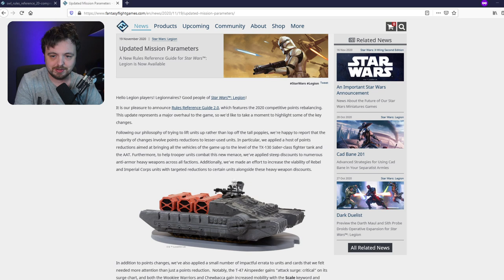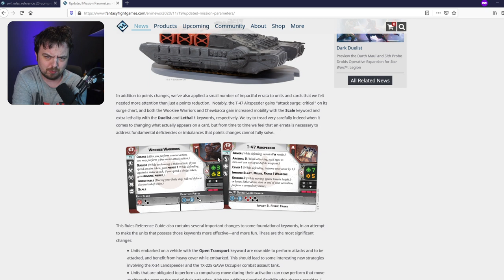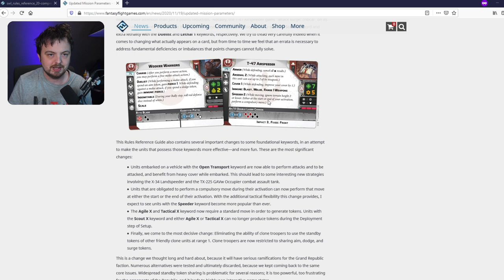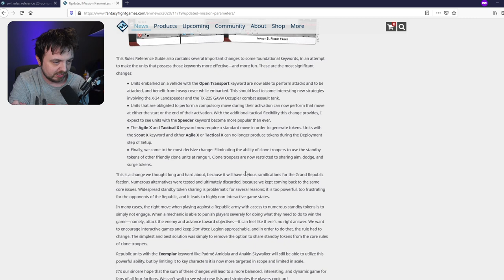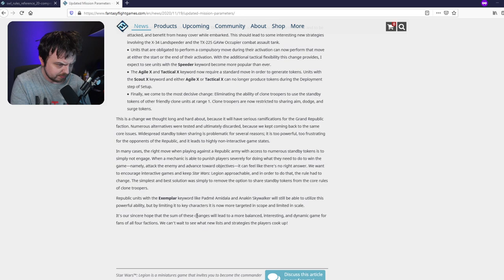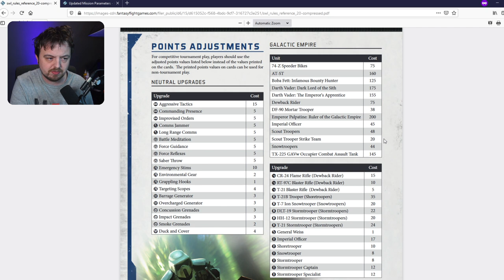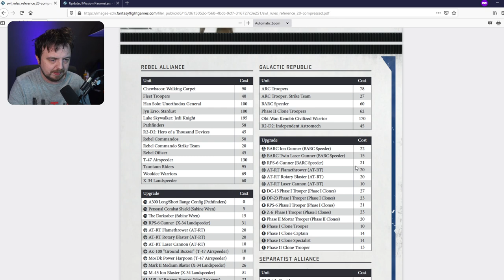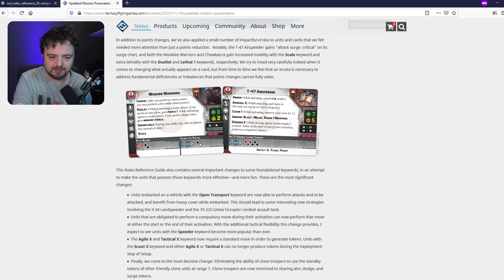Star Wars Legion 2.0 Rules Update, Point Changes & Card Updates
Buy hobby stuff from here and directly support us! Thanks.